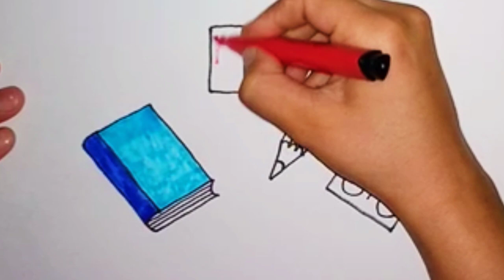How to Draw a Book Easy | How to Draw a Pencil Easy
Welcome to our You tube Channel drawing 5&5
There are many school supplies. In this video, a book, pencil and watercolor are drawn.
Various pictures for children are posted on this channel. You will find pictures that have a positive effect on the psyche of children